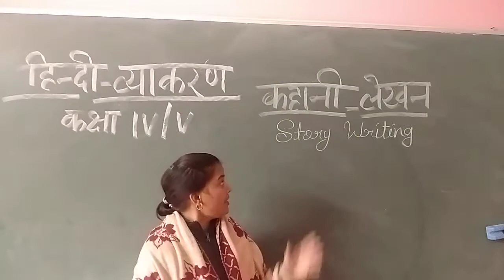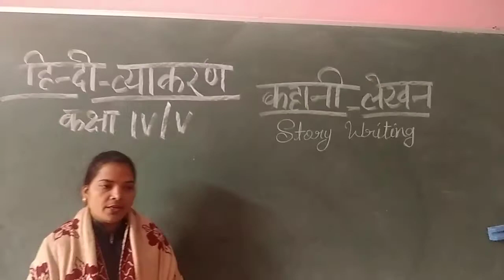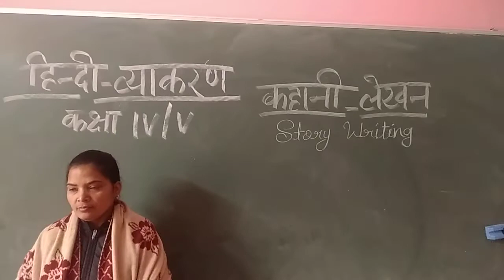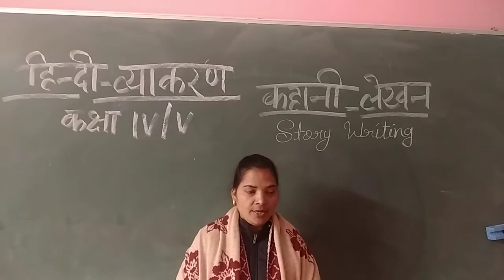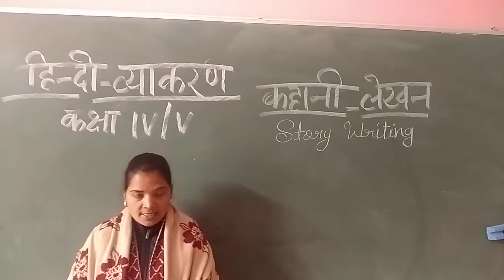14 January 2021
Online classes for Hindi
class IV/IV